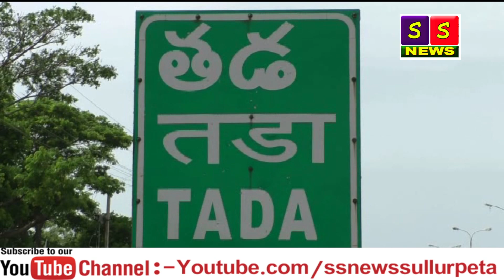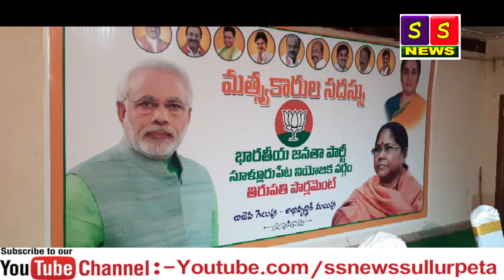SS NETWORK NEWS 11 04 2021